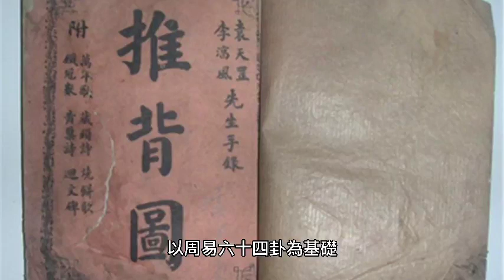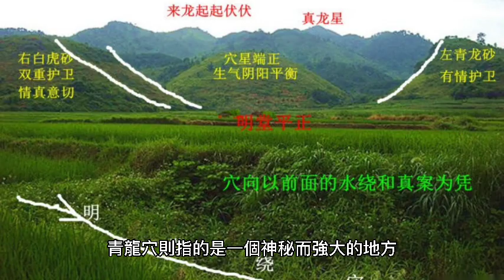2023-2024年會發生什麼？袁天罡的推背圖有答案嗎？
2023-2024年會發生什麼？袁天罡的推背圖有答案嗎？